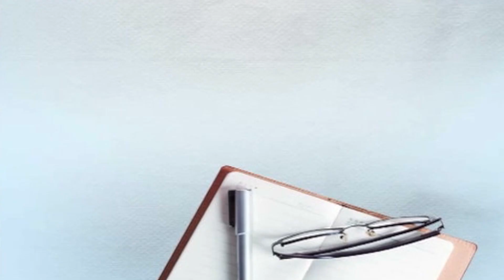ਖੁਸ਼ਖਬਰੀ, ਦੇਸ਼ ਵਿੱਚ ਸੱਭ ਨੂੰ ਇੱਕ ਹੀ ਦਿਨ ਮਿਲੇਗੀ ਸੈਲਰੀ, ਮੋਦੀ ਸਰਕਾਰ ਕਰ ਰਹੀ ਤਿਆਰੀ..